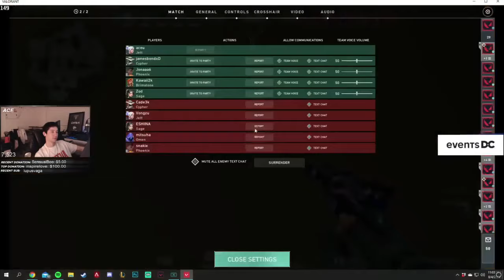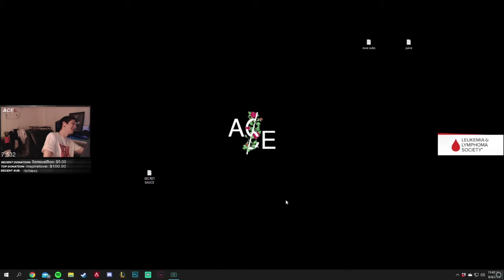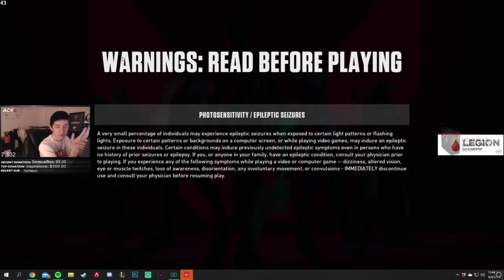ACEU CRAZY JETT GAME vs NOOBY KILLJOY LOL [FULL VALORANT MATCH]